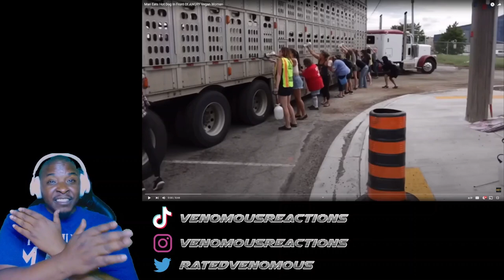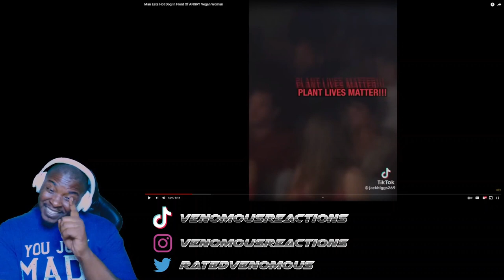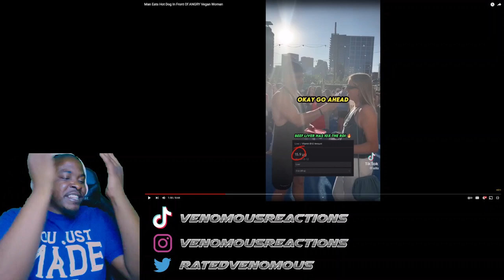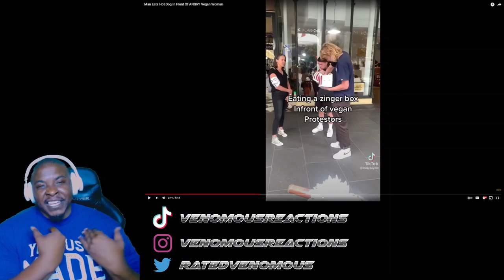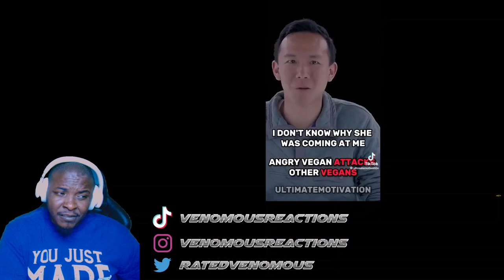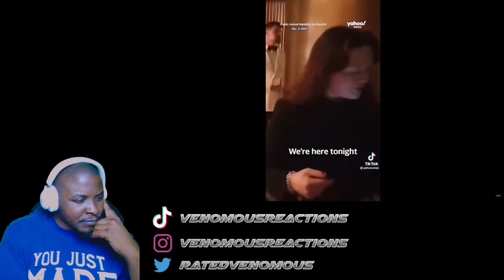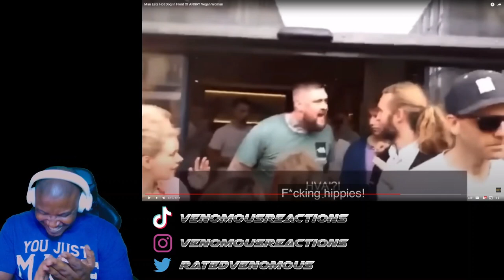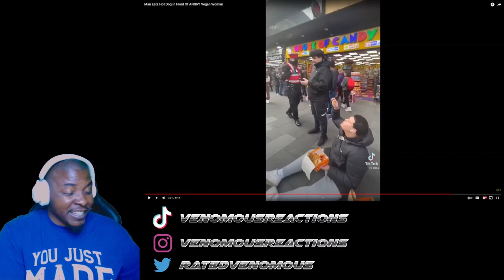BEYOND SAVAGE AND UNCUT!!! Man Eats Hot Dog in Front of ANGRY Vegan Woman (REACTION)